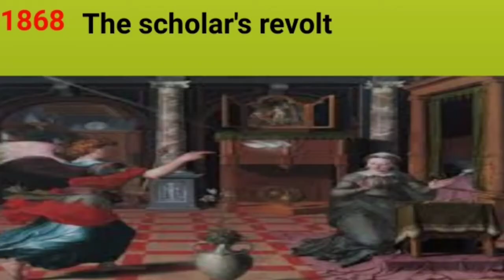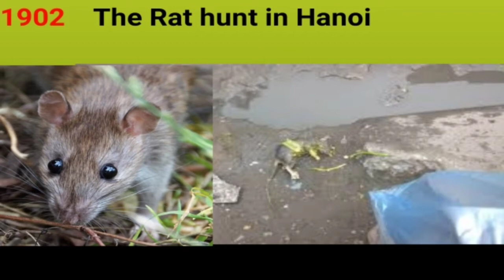Nationalism in Indo - China I Class 10 I CBSE I BSEB I GSEB I UPSC I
Detailed information